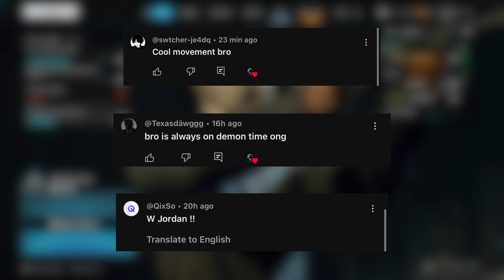the BEST AR in Warzone 4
The GPR is now the best AR in Warzone 4

Related Goats (Check them out): Shoa, parallel tonyhawk, Strahfe BearPig, BabyDillster, Futives, Faze Booya, LuckyChamu, Exoghost, StephGlizzy, CxRobin, Movemental, Handler, Swagg, SeeK, Strahfe, Marathon, Klubo, Kxpture, Tctekk, exzachtt, Nahv, MuTeX, Aydan, JoeWo, Faze Nio, Biffle, DiazBiffle, Galex, Metaphor, bunze, LuckyChamu, Huskerrs, br0ken and many more.